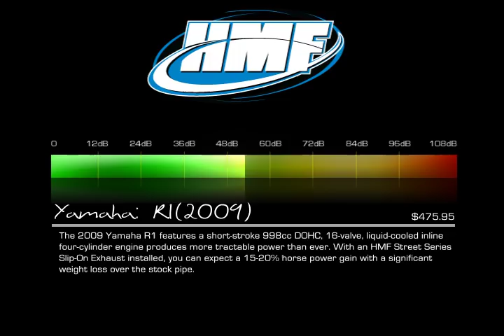HMF: Yamaha R1 (2009)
The 2009 Yamaha R1 features a short-stroke 998cc DOHC, 16-valve, liquid-cooled inline four-cylinder engine produces more tractable power than ever. With an HMF Street Series Slip-On Exhaust installed, you can expect a 15-20% horse power gain with a significant weight loss over the stock pipe.